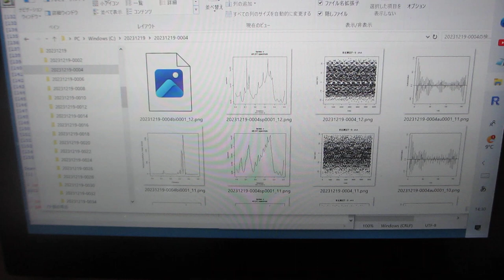超音波の音圧測定解析（超音波システム研究所）